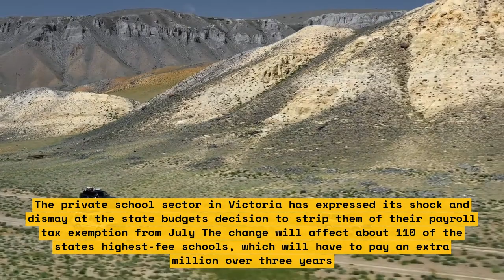How the Victorian Budget Snatched Funding from Private Schools and Sparked Outrage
This video discusses the Victorian budget and its impact on private schools. It also covers the outrage that followed the budget's announcement.